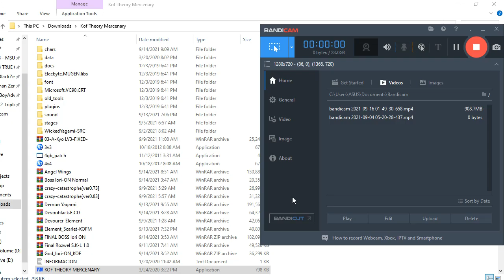Archimonde Alpha Vs Super Kyo Team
This Is For You Aryan My Brother And Enjoyed :)😇